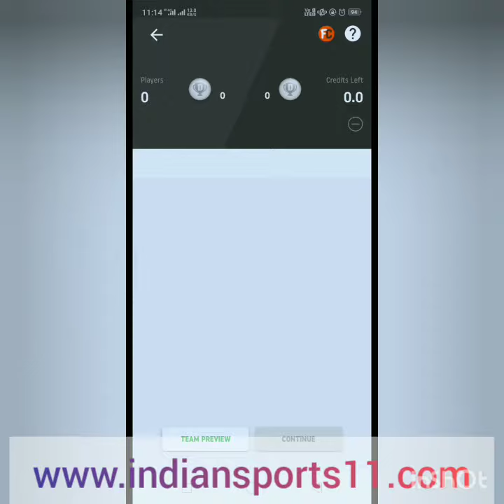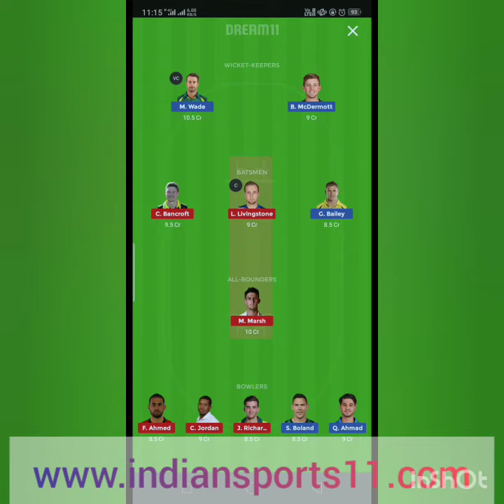HUR vs SCO big bash league cricket match dream11 Fantasy teams update by Indiansports 11